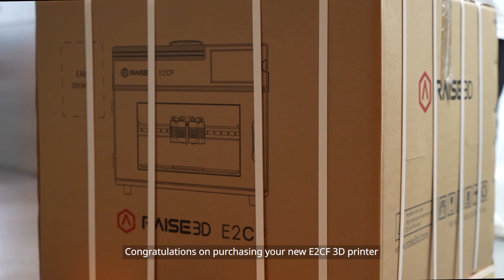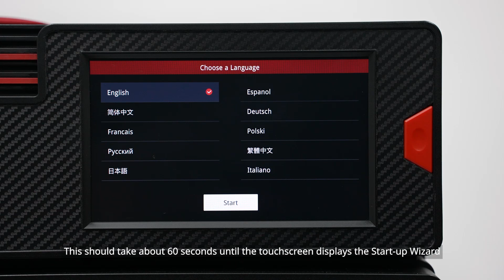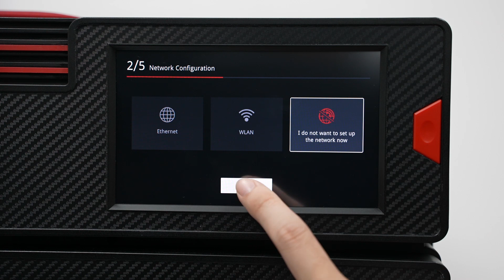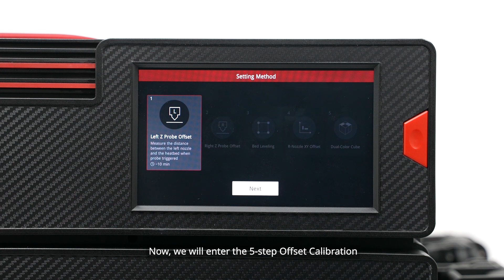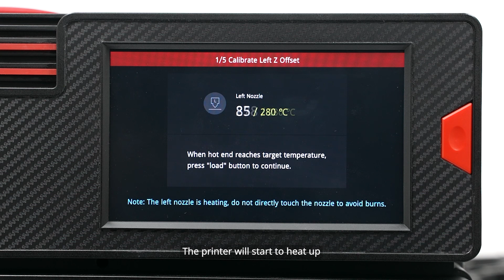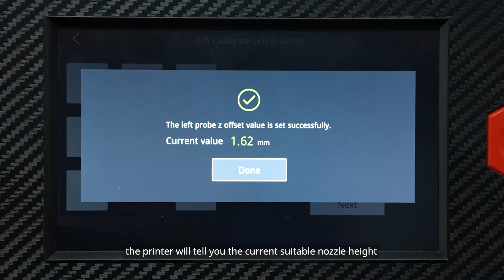E2CF Unboxing and Setup Getting Started Guide - RaiseAcademy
Raise3D is known for its award-winning, large-format 3D printers and built specifically for the needs of our customers to be more competitive, get to market faster and significantly reduce manufacturing costs.

With industrial-grade models like the Pro2 and Pro2 Plus providing a dual extruder 3D printer experience capable of reliable and repeatable FFF 3D printing, it’s no wonder Raise3D is the go-to choice for manufacturing and engineering on a global scale.

Our customers have come to rely upon our rigorous quality standards and trust our technological leadership in 3D printing. At Raise3D we encourage and value new ways of thinking, invest in research and development and promote the use of new technologies. Quality is at the heart of everything we do and customer satisfaction is our key performance indicator.

Raise3D Ecosystem:
•3D Printers
•ideaMaker
•RaiseAcademy
•RaiseCloud
•Open Filament Program